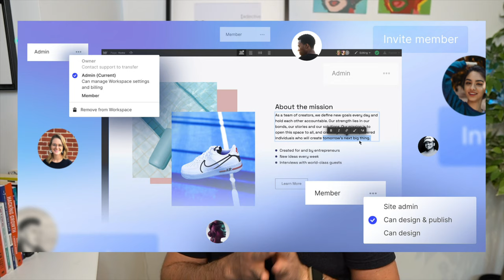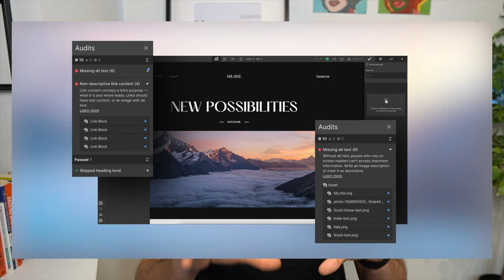Les Nouveauté Webflow Présenté à la No Code Conf Webflow 2022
Tu es peut-être déjà Fan de Webflow et travaille avec plusieurs clients. Ou peut-être que tu t'intéresse à Webflow. Une chose est sûr, tu veux connaître les dernière News en la matière...

Hâte de voir ça avec toi !

Les Extraits
0:00 Intro
1:28 Quelles sont les GROSSES Nouveautés Webflow pour 2022 ?
1:38 Webflow Membership
3:12 Webflow Logic
6:49 Quels sont les Nouveautés en matière de Design ?
7:00 Webflow Blending Mode
7:18 Webflow Backdrop Filter
8:08 Quels sont les Nouveautés en matière de Gestion de projet ?
8:13 Webflow Workspaces
Quels sont les Nouveaux en matière de performance ?
10:13 Performance du CMS et générale
10:56 Accessibilité et Audit de Webflow

Accompagnement ULTRA COMPLET Pour les Créatifs Comme Toi 👇

Si tu es Graphiste ou Passionné et que tu cherches un moyen de vivre de la création des Sites Web Pro sans code.
Si tu es Créatif et que tu veux vivre de ta passion, faire décoller ton Business grâce à un plan d’action clair et précis.
Si tu es Créatif et que tu veux faire partie d'un cercle privé d'excellence...